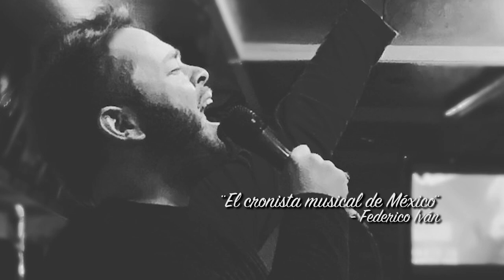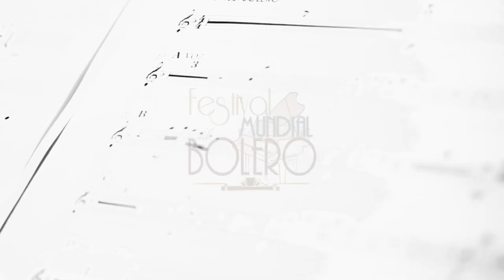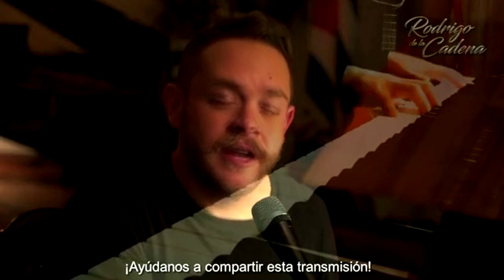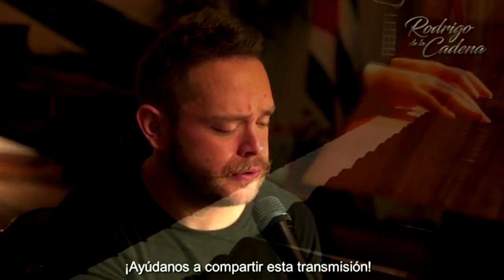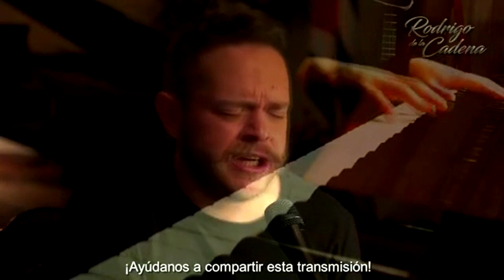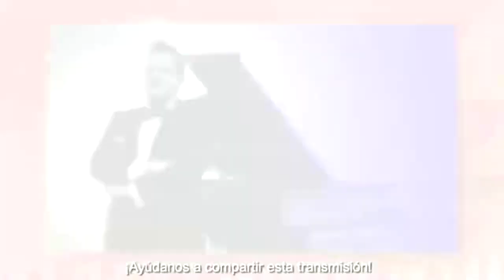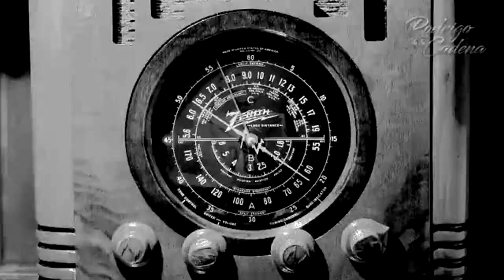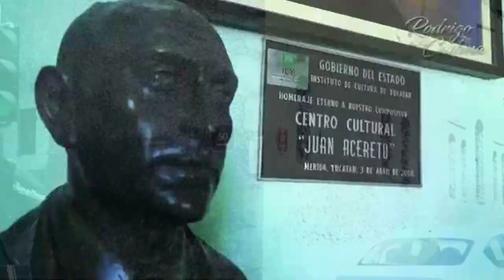A la Pandemia... Bohemia V (17 Abril 2020) - Rodrigo De La Cadena e invitados desde casa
Rodrigo de la Cadena desde la intimidad de casa presenta un live gratuito, sin fines de lucro a Javier Gerardo y Pablo Marentes, invitados especiales a la mejor tertulia musical desde México, capital.

Viernes 17 de Abril, 2020

A la pandemia... Bohemia